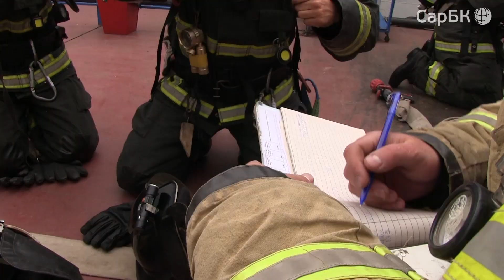В Саратове на набережной пожарные учились тушить теплоход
На набережной Космонавтов в Саратове сегодня утром работали пожарные.

К счастью, тревога была учебной. По сценарию тренировки, произошло возгорание на двухпалубном судне, пришвартованном к берегу. В качестве объекта для учений был использован теплоход "Волга-2".

Сотрудники пожарной службы отрабатывали эвакуацию пострадавших с борта судна, а также ликвидацию возгорания как с суши, так и с воды с помощью специального пожарного флота.

Как это было - в видео СарБК